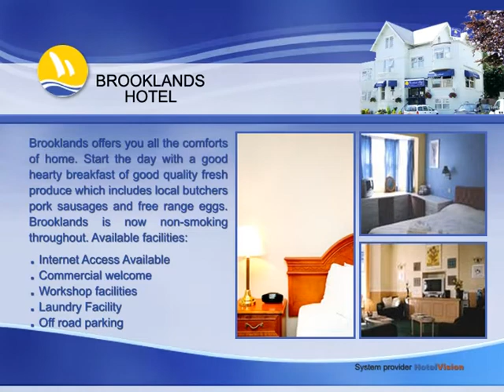Brooklands Hotel, Bournemouth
Brooklands is situated in the heart of Bournemouth, on the ever popular West Cliff.  Ideal if you are visiting The Bournemouth International Conference Centre (The BIC) and just a short walk to Bournemouth Town Centre, and the Blue Flag award winning golden sandy beach.  To make your stay that extra special, we offer all our guests a Complimentary VIP Pass for the Marriott Leisure Spa (not on-site; one minute walk away).